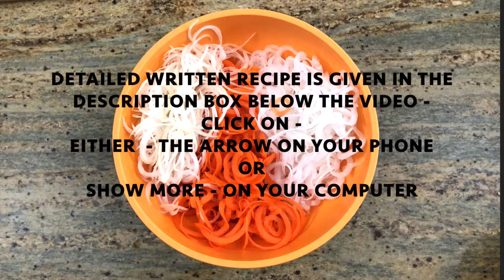Korean Style Daikon Radish Vegan Salad with Sesame Dressing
Spiraled Daikon Radish Korean Style Salad is cool & refreshing!
Recipe is given below:
Ingredients:
2 cups spiraled daikon radish
1 cup spiraled carrot
1/2 cup spiraled onion
1 slit green chili

For Dressing:
1/4 cup roasted sesame seeds
3 tablespoons rice vinegar
3 tablespoons brown sugar
3 tablespoons soy sauce
2 tablespoons sesame oil
11/2” long ginger root - minced
1” fresh turmeric root - minced

Directions:
1. Peel, cut & spiral - Daikon radish, carrot & onion
2. To make salad dressing : Add all the ingredients for the dressing & mix well.
3.  Pour dressing on spiraled vegetables, mix well & Enjoy!

Note: This salad can be stored in the refrigerator for 3-4 days.